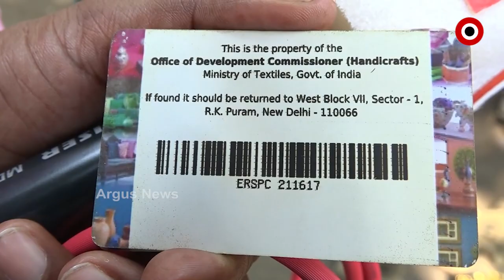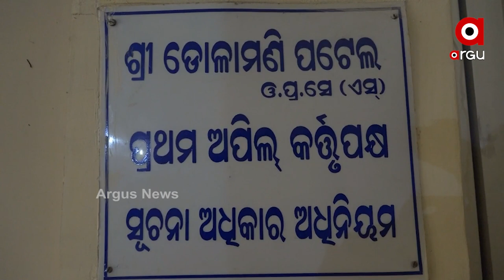ଦୁର୍ଦ୍ଦିନନେ ପିତ୍ତଳ କାରିଗର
ଆଧୁନିକ ଯୁଗେ ବଢିଛେ ପ୍ଲାଷ୍ଟିକ୍ ର ଚାହେଦା । ବେପାର ଲାଗି ନାଇଁନ ବଜାର ସୁବିଧା। କରୋନା ଲାଗି ଆଗର ଏନ୍ତା ମେଲା ମହୋତ୍ସବ ବି ବନ୍ଦ ରହୁଛେ । ଯେନଥି ଲାଗି ବଢିଛେ ପିତ୍ତଳ କାରିଗରଙ୍କର ଦୁର୍ଦ୍ଦଶା